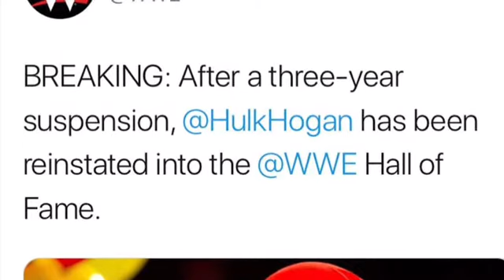NEWS ABOUT HULK-HOGAN !!!!!